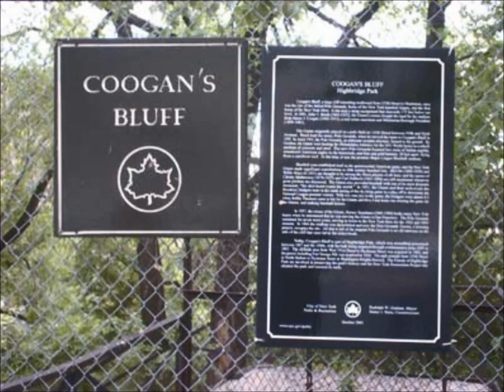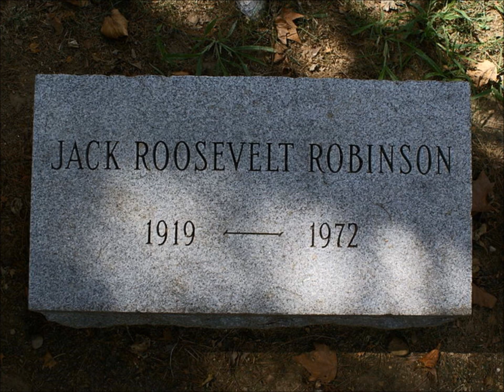A Baseball Interlude: "I once knew a Man"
Personnel:.Bill O'Connell, piano    Kenny David, bass   Billy Drummond, drums  Narration, Sir James Randolph
Vocal:                                    Danny Barrett
Music Arrangement & Piano: Bill O'Connell
Bass:                                     Kenny Davis
Drums:                                  Bill Drummond
Narration:                              JAMES RANDOLPH

Concept and Creative Administration: Danny Barrett and Paul Mouradjian